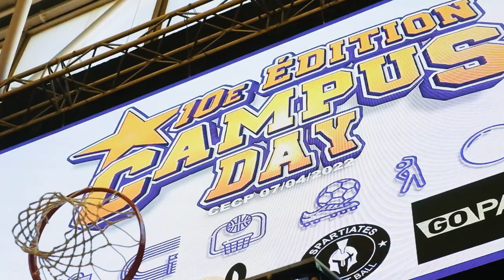10e édition du Campus Day de Cergy-Pontoise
Retour en image sur le Campus Day ! Ce tournoi sportif étudiant a réuni 800 jeunes le 7 avril dernier au pôle sportif Maradas Joël Motyl ! Au programme des étudiants des 11 établissements d’enseignement supérieur du territoire : football, rugby, athlétisme, volley-ball, basket-ball, dodgeball, natation, cheerleading et bien sûr un challenge « ambiance » pour les supporters les plus impliqués. Une 10e édition réussie !